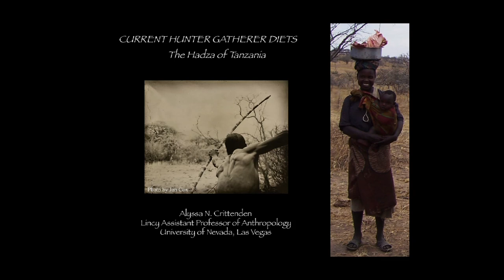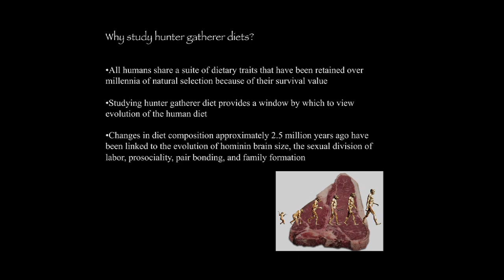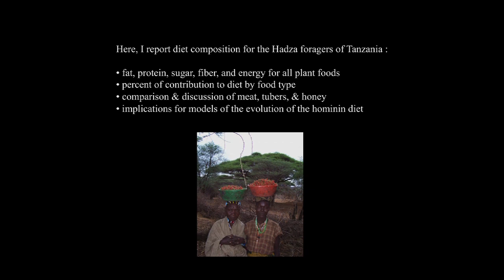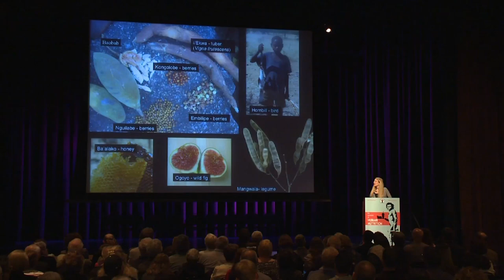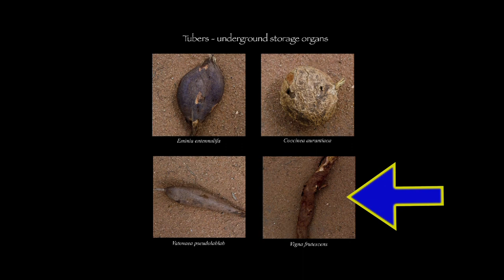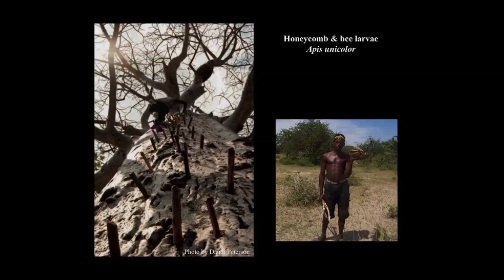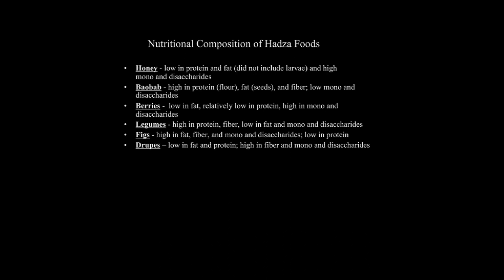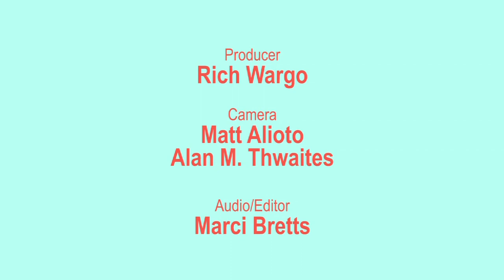CARTA: The Evolution of Human Nutrition -- Alyssa Crittenden: Current Hunter-Gatherer Diets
Alyssa Crittenden (Univ of Nevada, Las Vegas) reports on the diet composition and foraging profiles of the Hadza hunter-gatherers of Tanzania.  The significance of meat, tubers, and honey is addresses and the role that these food items play in evolutionary models is explored. Series: "CARTA - Center for Academic Research and Training in Anthropogeny" [Science] [Show ID: 24837]